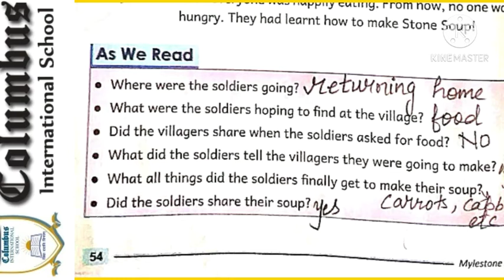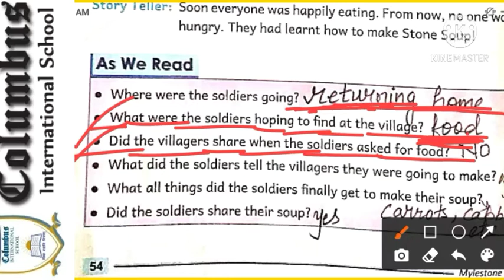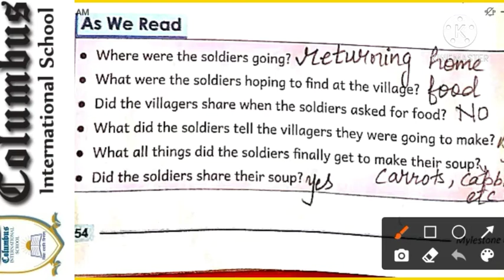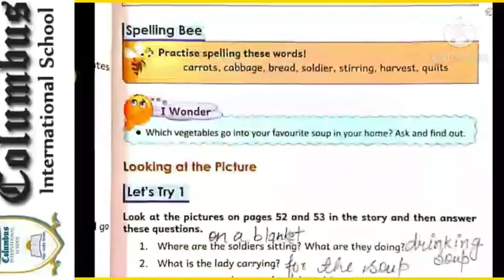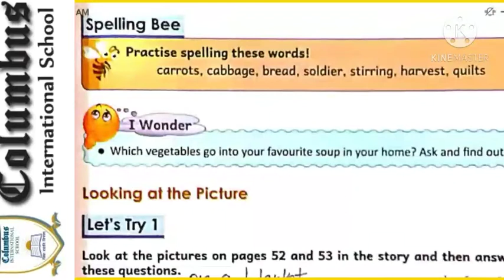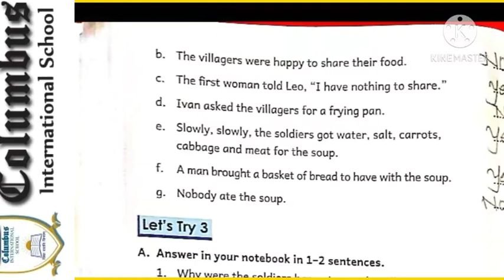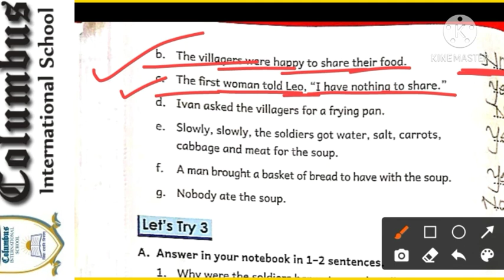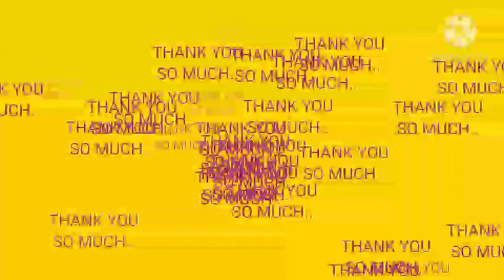CLASS - 2 - ENGLISH COURSE BOOK - CHAPTER - 10 ( EXERCISES ).